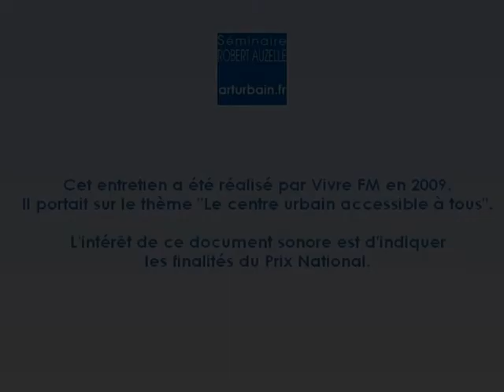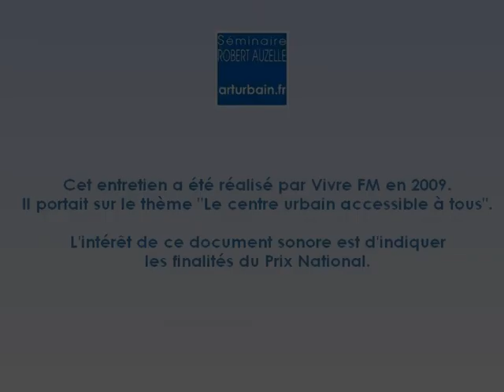Séminaire Robert Auzelle - Entretien radiophonique de présentation du Prix réalisé en 2009